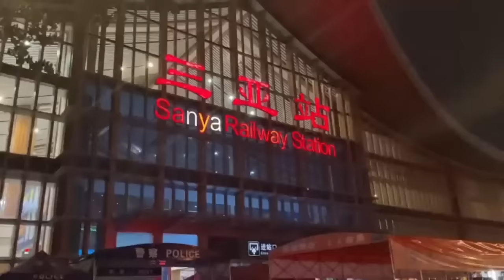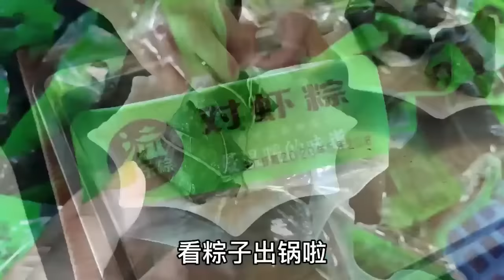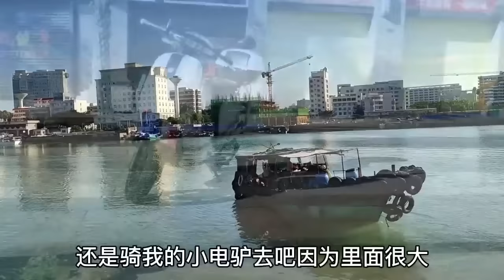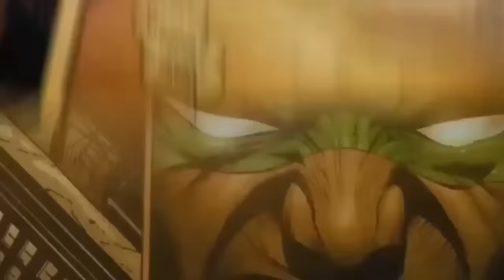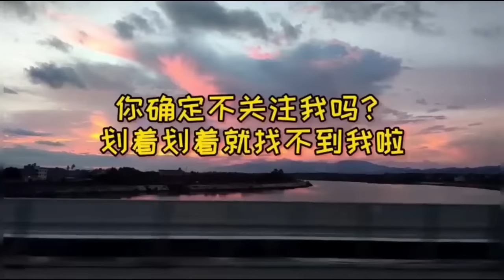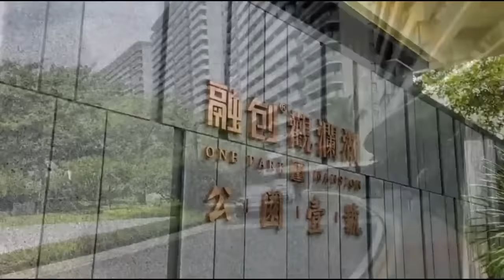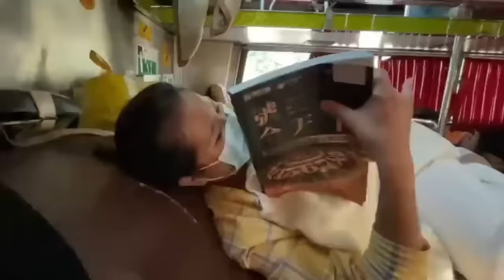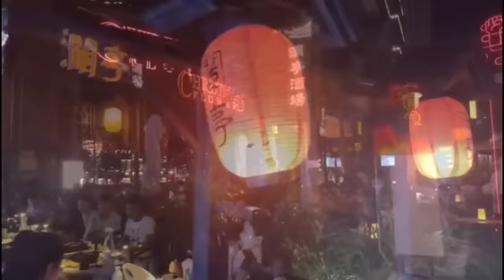打卡失业第122天，实拍海南和乐粽子生产过程，50分钟出锅2000个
优质vlog领域创作者, 唐僧取经九九八十一难, 我们每个人都会经历, 记录喜怒哀乐的平凡生活